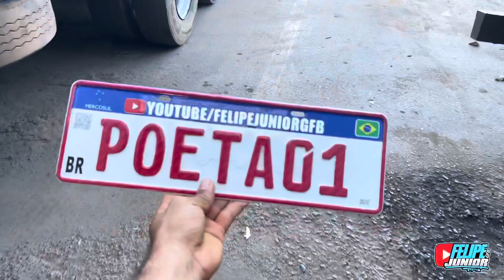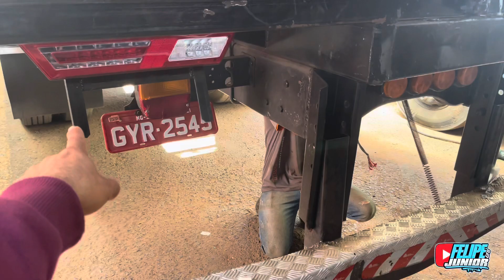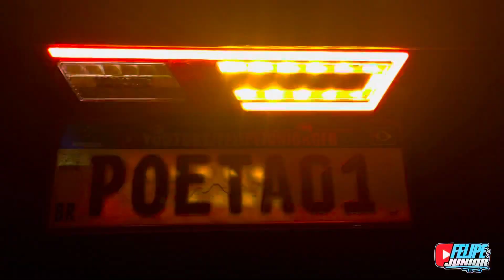COMO DEIXAR MAIS TOP TROQUEI AS LANTERNAS TRASEIRAS DO FUSCÃO! 😍